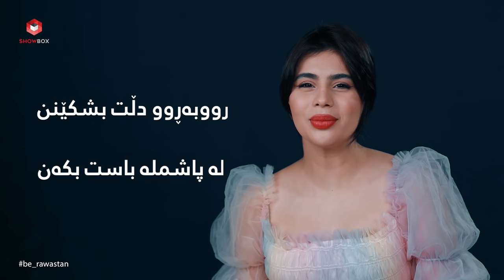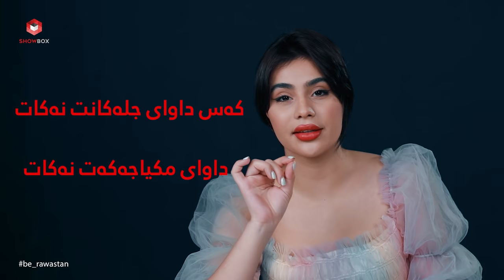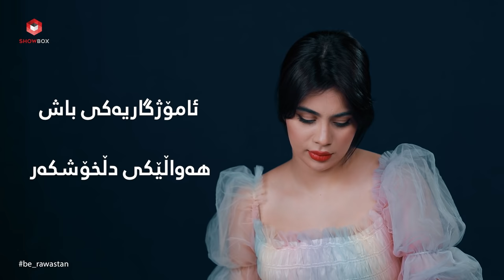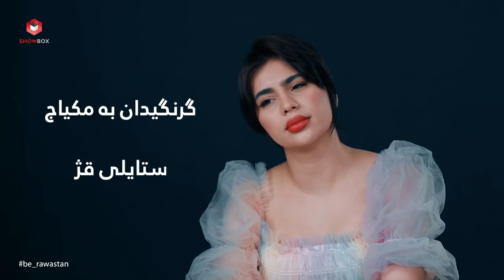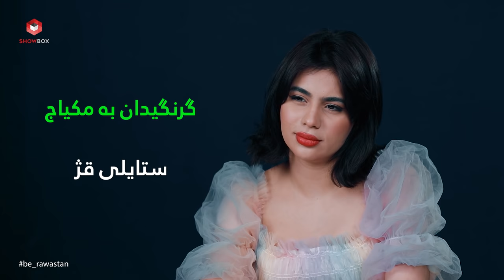بێ راوەستان لەگەڵ سومەیە لە شۆبۆکس (Be_rawastan lagal Sumaya la Showbox)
بێ راوەستان :دوو بیری جیاواز لە یەک پرسیاردا  لە کۆی دوو هەڵبژاردن بەشداربوو بە بێ بیرکردنەوە تەنها یەکێکان هەڵدەبژێرێ